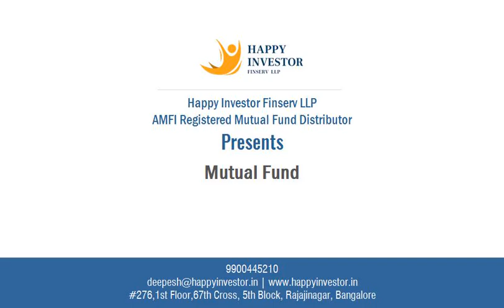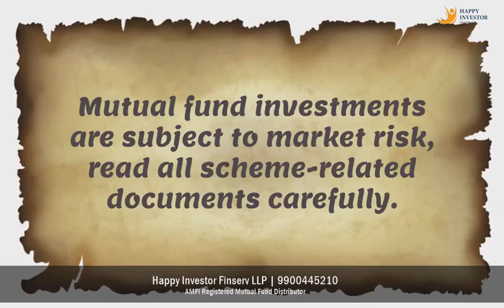Feeling lost in investment jungle? Unlock Power of Mutual Fund: Your Swiss Army Knife for Investing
Navigating the world of stocks, bonds, and gold can be overwhelming. But what if there was a tool that could simplify it all? Introducing Mutual Funds – the Swiss Army knife of investments!

In this video, we’ll break down how mutual funds work and why they might be the perfect fit for your investment strategy. Discover the benefits of diversification, professional management, and the convenience of liquidity.

Why Mutual Funds?
- Pool your money for a diversified portfolio.
- Professional managers handle asset selection.
- Spread risk across various asset classes and sectors.
- Enjoy liquidity and ease of access.
- Whether you're a seasoned investor or just starting out, mutual funds can help reduce the impact of market volatility and make your investment journey smoother.

Don't miss out on the smart way to invest!